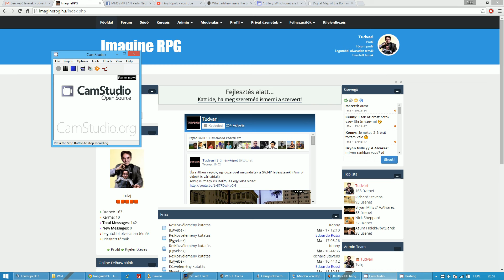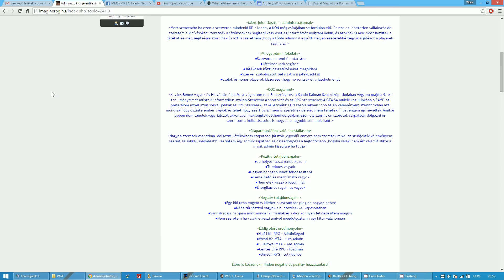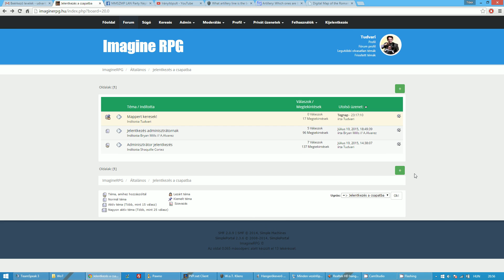Imagine RPG - Adminfelvétel!